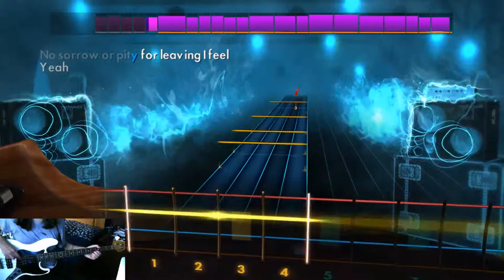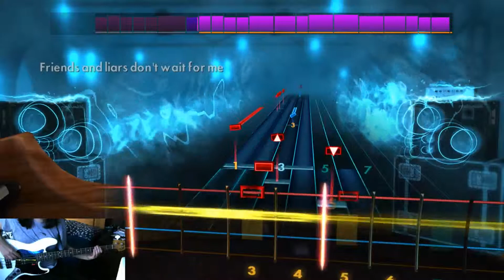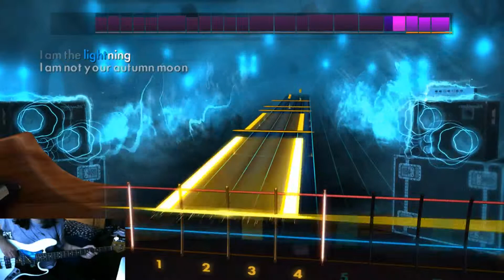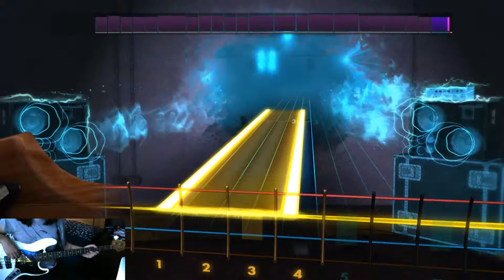Rocksmith 2014 - I Am The Highway by Audioslave - Bass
Tuning: E Standard. Official DLC: No CDLC: Yes Picked or fingered: Fingered.

I have been playing Bass for nearly 3 years now, i have self taught myself everything i know with the help of Rocksmith, if you have any feedback/constructive criticism please leave a comment or message me,  i'm looking to improve in any way possible, Thanks.